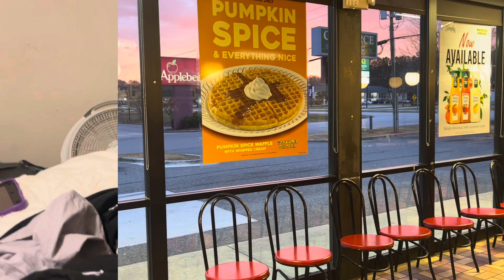vlog: day 23. this nose ring hurts! never beating the ipad kid allegations.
removing crusties from my piercing site & got too picker happy. now im bent over in pain.

           •┈┈୨♡୧┈┈•
🤎 Backup TikTok: LowQualityAquarius
🤎 X/TWT: LoquaciousAqua
🤎 DuoLingo: LoquaciousAqua23

🎧⊹♡ songs used ♡⊹🎧

•Small Town Boy by FSM Team & escp.